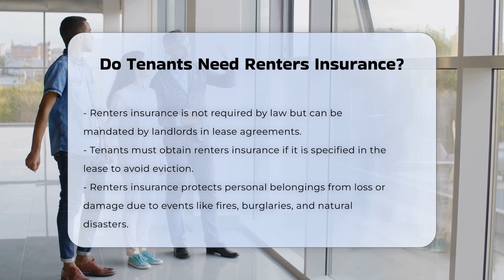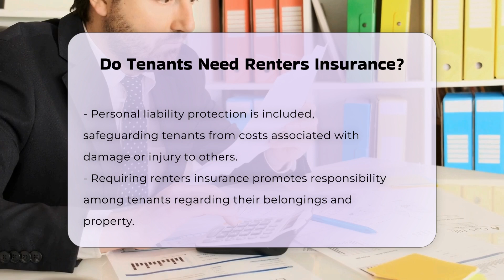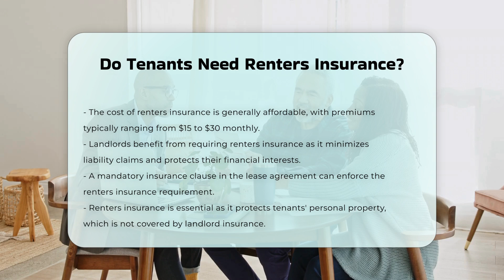Do Tenants Need Renters Insurance? - CountyOffice.org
Do Tenants Need Renters Insurance? Have you ever wondered if tenants really need renters insurance? In this comprehensive video, we delve into the importance of renters insurance and why it's beneficial for both tenants and landlords. Renters insurance, though not legally mandated, can play a crucial role in protecting tenants' personal belongings, providing liability coverage, and offering financial benefits in case of unforeseen events like burglaries or natural disasters.

Discover how renters insurance can safeguard your assets, cover living expenses in emergencies, and mitigate liability risks in case of injuries or damages. Learn why landlords find it advantageous to require renters insurance, reducing their liability exposure and attracting responsible tenants. We also explore how the enforcement of renters insurance can be implemented and why it promotes a sense of responsibility among tenants.

Join us for this enlightening discussion on the significance of renters insurance in the rental housing market.